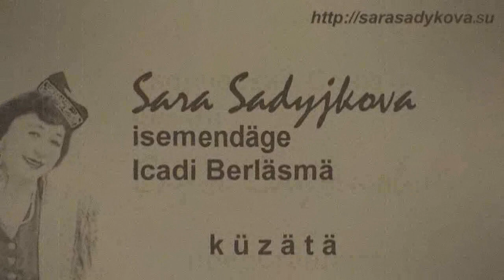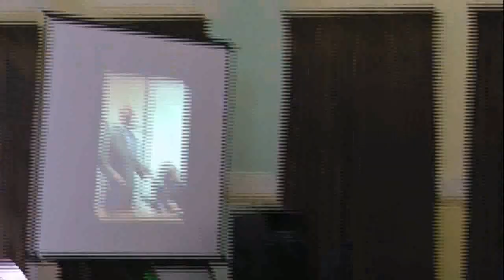Идрис Газиев җырлы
Газиев Идрис Мөдәрис улы – танылган татар җырчысы, халыкара бәйгеләр лауреаты, Русиянең атказанган (1999), Башкортстан (1993) һәм Татарстан (2002) Республикасының халык артисты.
Ринат Мухаммадиевның 70 еллыгы кичәсендә
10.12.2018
Мәскәү